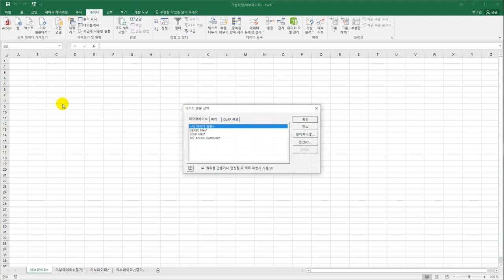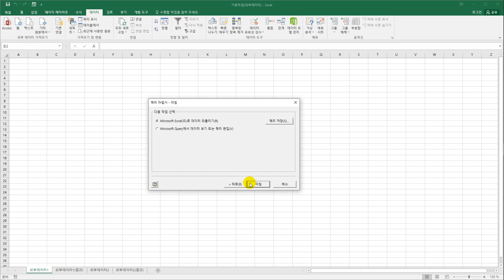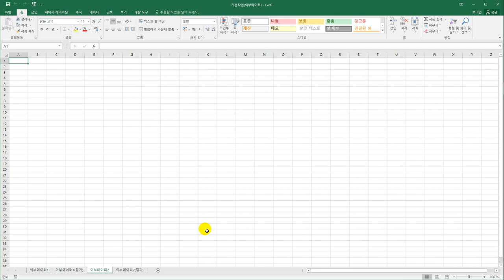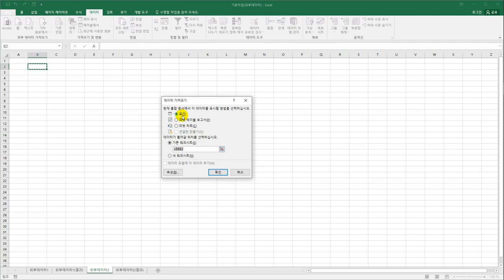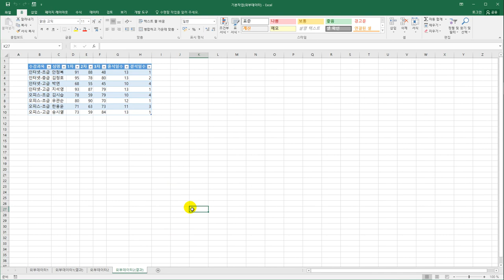[컴활1급실기] 외부 데이터 가져오기